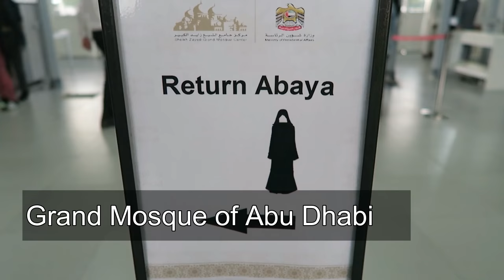The Largest Chandelier in the World || Sheikh Zayed Grand Mosque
Sheikh Zayed Grand Mosque located in Abu Dhabi. the capital city of the United Arab Emirates and is considered to be the key site for worship in the country. You will find here one of the biggest Chandelier in the World. As the country's grand mosque, it is the key place of worship for Friday gathering and Eid prayers. During Eid it may be visited by more than 41,000 people. The Sheikh Zayed Grand Mosque's design and construction "unites the world", using artisans and materials from many countries including India, Italy, Germany, Morocco, Pakistan, Turkey, Malaysia, Iran, China, United Kingdom, New Zealand, Republic of Macedonia and United Arab Emirates. More than 3,000 workers and 38 renowned contracting companies took part in the construction of the mosque.

Buhay ng Pinoy sa Dubai. Buhay OFW sa Dubai.

Fun and exciting life in Dubai.

Our videos featured by ABS-CBN Multi-Network Channel Chicken Pork Adobo

Follow them on their Facebook, Twitter and Instagram